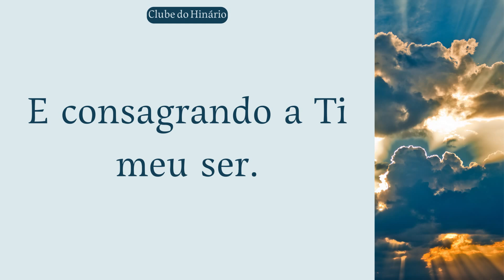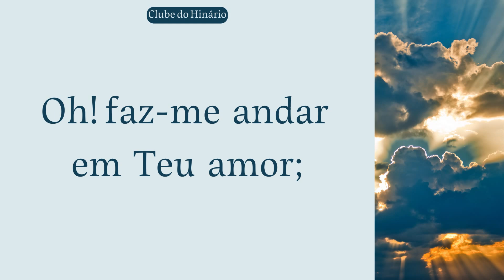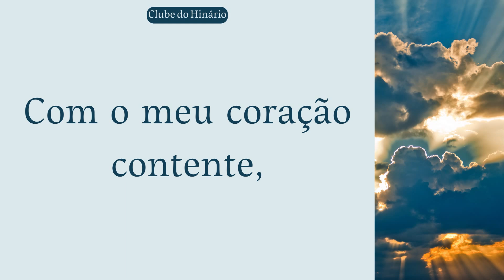220 - Por Ti vivo, ó Deus potente - CCB - Soprano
220 - Por Ti vivo, ó Deus potente - CCB - Soprano

PLAYBACKS IGREJA.

vídeos sugeridos.

denominações que tanto nos inspiram:

entre outros.

1 Playback e 4 kit ensaios

MUITO OBRIGADO !!